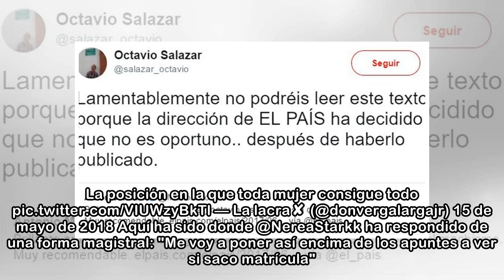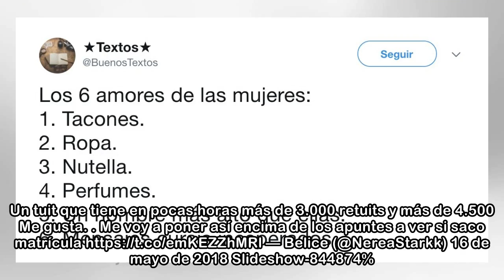El brillante comentario de una mujer a este tuit machista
Una usuaria de Twitter llamada @NereaStarkk ha triunfado en redes con su respuesta a un comentario de lo más machista. "La posición en la que toda mujer consigue todo", ha escrito una cuenta llamada @...